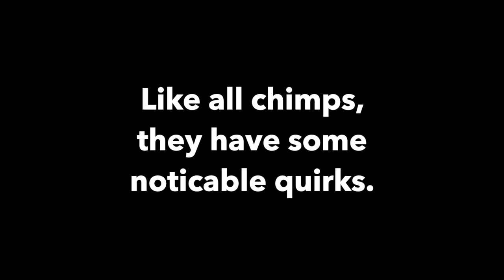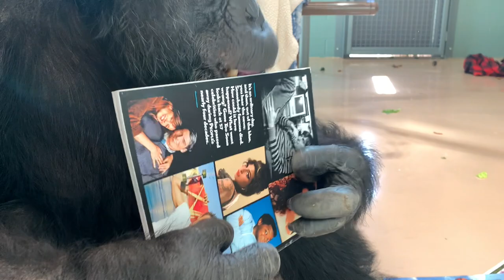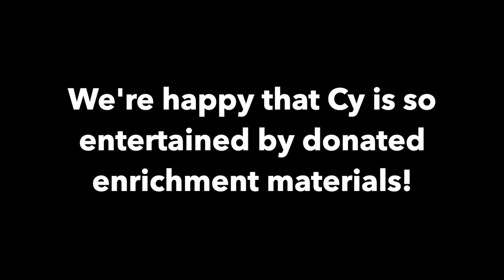Cy Looks at Magazines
Cy, a rescued adult male chimpanzee, loves to look at magazines. At the sanctuary, caregivers provision the residents with magazines and other enrichment materials to ensure they are comfortable and entertained. Please visit ChimpsNW.org for more information!